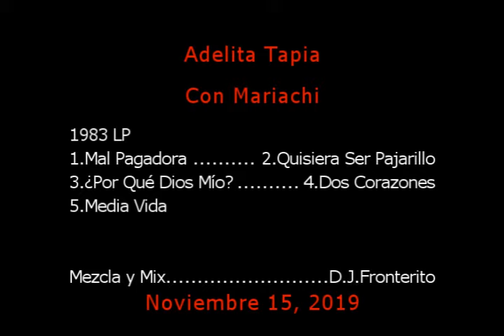La Grande Adelita Tapia Pegaditas Vol. 3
Seguimos celebrando y reconociendo a esta gran interprete Adelita Tapia Sinaloense de corazon una de las grandes interpretes de nuestra musica mexicana con una voz previlejiada y un estilo único de interpretación. Cordiales saludos mi gente. Si media vida me cuesta olvidarte yo te aseguro que te olvidare.